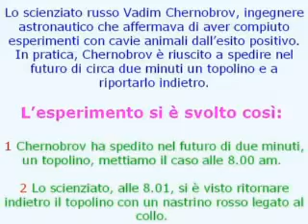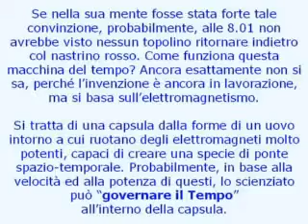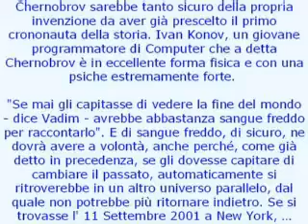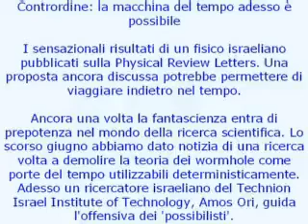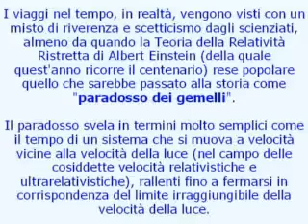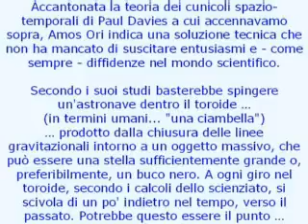Macchina del Tempo by menphis75